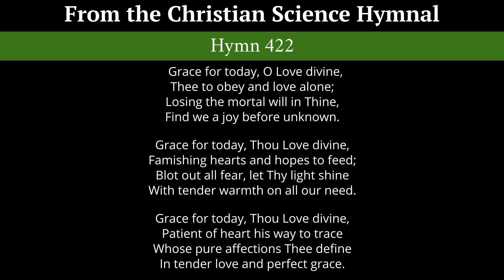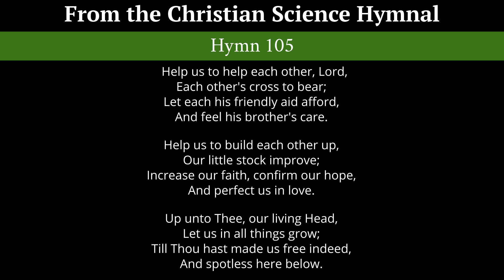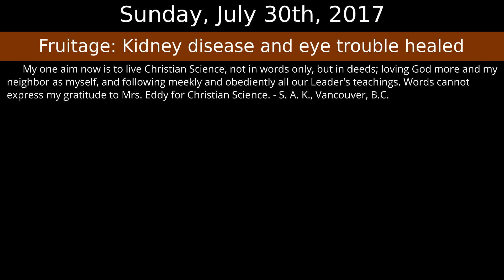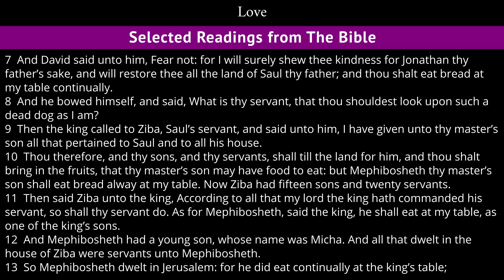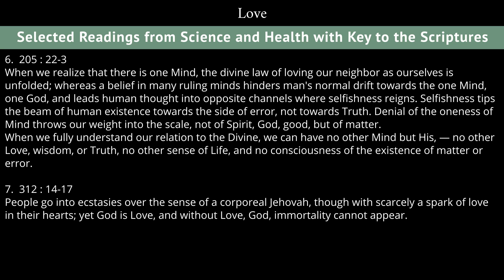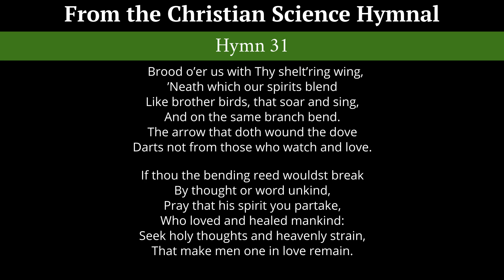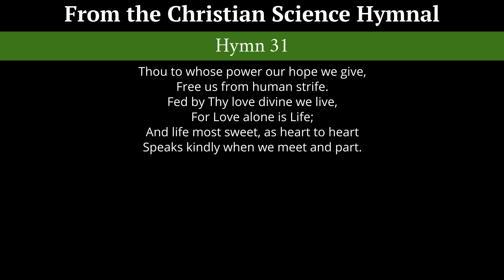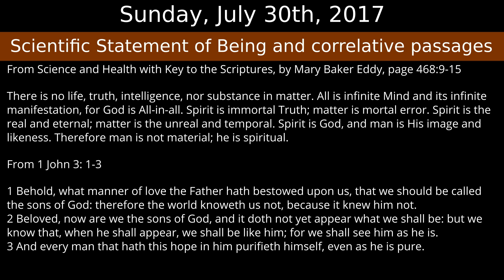Sunday, July 30th, 2017 service - Subject: Love